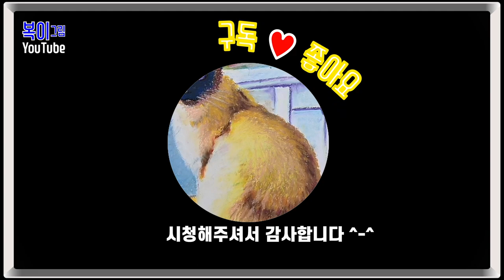복이복이의 그림그림 모아복이_나도 고양이 그림_4~6